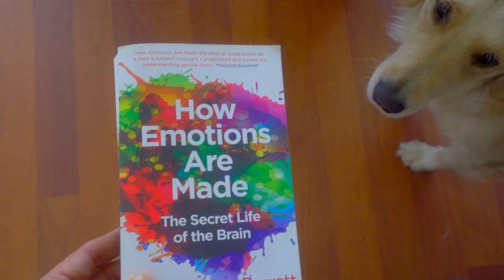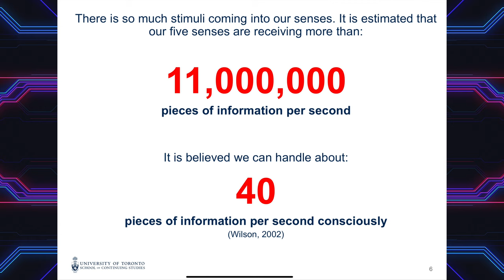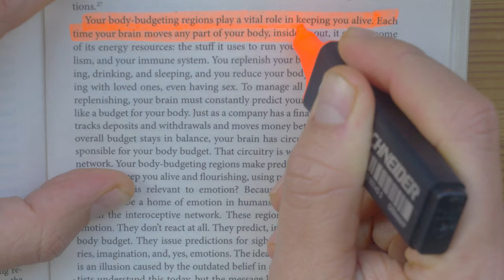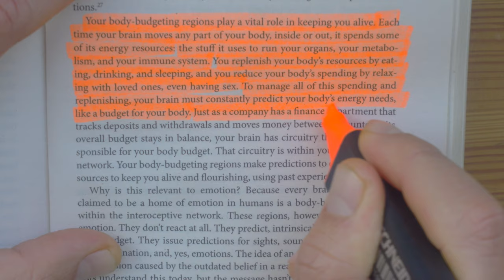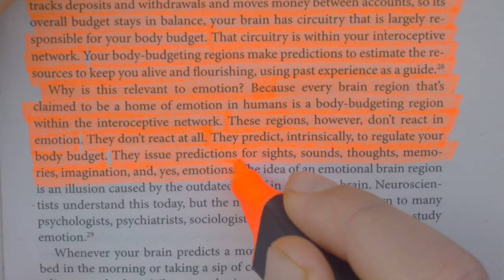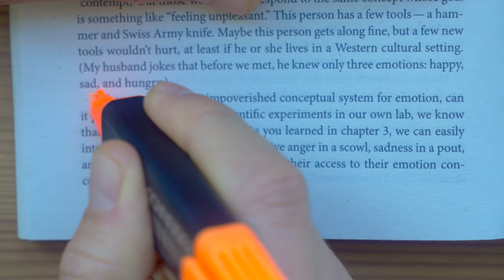How Emotions Are Made: The Body Budgeting System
In Part 3 of this video series, I'm going to talk about the Body Budgeting system, and how deeply it's tied in with our emotional experiences.  We don't have emotions that aren't a direct reflection of our body budgets, and so, it would make sense, I think, if we want to understand ourselves and the emotions we're experiencing, to understand what this body budget is all about, and how it's creating our emotional experiences.

In the next video, I'll be talking about some of the problems that arise with this new understanding of emotions, in connecting with our body budgets, and in paying attention to how our emotions are at the mercy of the state of our bodies.  Check it out here!

In the first two parts of the series, I worked on debunking some of the outdated myths and misconceptions about emotion, and laid out the Theory of Constructed Emotion.  Check them out here if you missed them:

In Parts 5 and 6, we're going to take all of these ideas about interoception, body budgets, and how emotions are made, and work towards an understanding of how to master our emotions.  Those two are going to be the most important parts of the series, I think, and I'm excited to share them with you next week!

I'm uploading all of my videos there, ad free, before these videos go live on YouTube, and I'm sharing the scripts there in advance as well, in case you prefer reading to watching.

I'm also inviting you to join the Discord, where we're discussing a lot of these ideas, and more, amongst a group of really cool, smart people, all in the spirit of nonviolence and curiosity.

If you want to read more about the Theory of Constructed Emotion, you'll love the book "How Emotions Are Made" by Lisa Feldman Barrett.  It's a beautifully articulate description of emotional construction, and is super thorough, with a bibliography longer than some books.  Check it out: